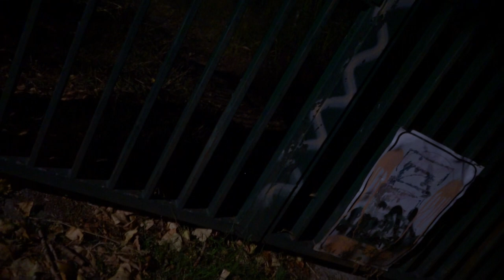ultrasuoni...di origine ignota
A recording i made with a bat receiver (an ultrasonic transducer, of those used to listen to bats' echolocation sounds) plugged into the audio input of my camera with frequency set around 40 KHz. There's quite a crowd and i don't know who are the participants apart from some occasional bat passing by. Some of these sounds seems to be triggered by my passing and this is the reason why i kept the awful video